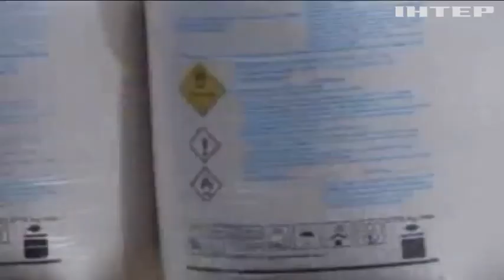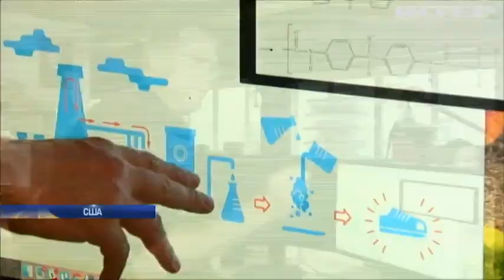Новости 9:00, выпуск за 13 марта 2018 года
Головні події на цю годину:
На Прикарпатті не вистачає грошей на зарплати бюджетникам; Депутати вимагають заборонити ввезення добрив з Росії; Українських металургів витісняють з європейського ринку - Ляшко; У США почали виробляти взуття з вуглекислого газу; Паралімпіада-2018: скарбниця української збірної поповнилася 5 нагородами.